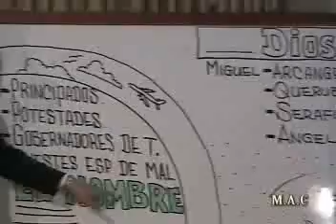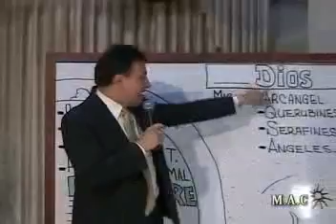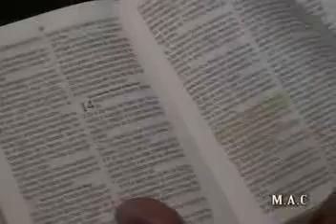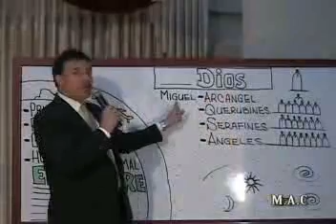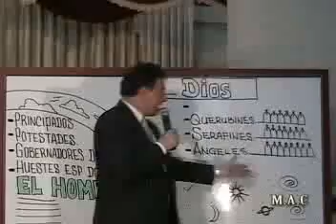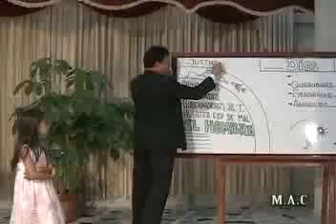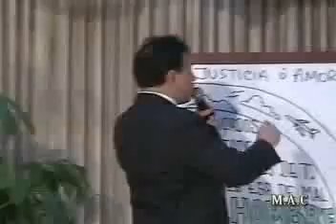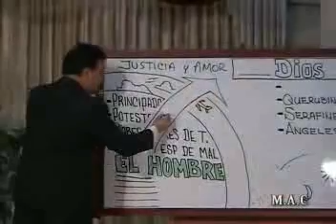03 Lascarro-Apocalipsis-Justicia o Amor [Ministerio-M3A.com]